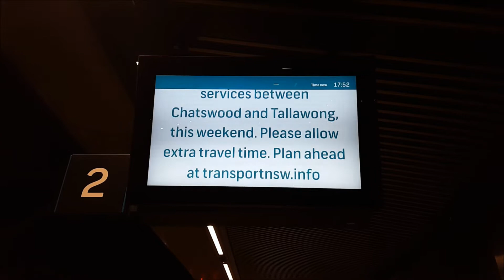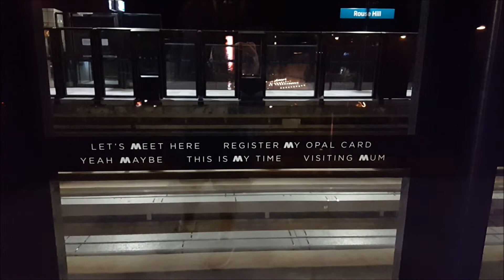Paul's Train Vlog 741: Rouse Hill at Night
Vlog 741

Rouse Hill at Night